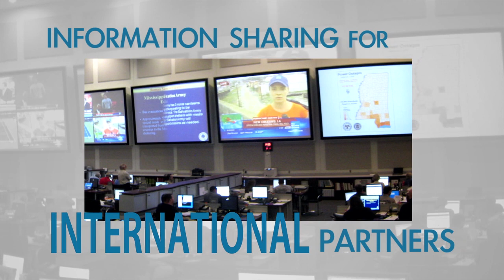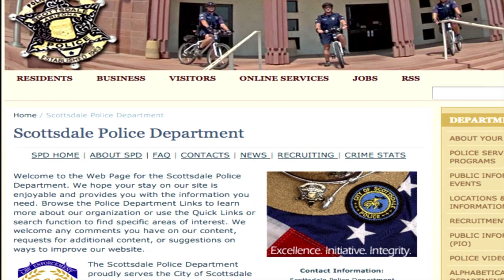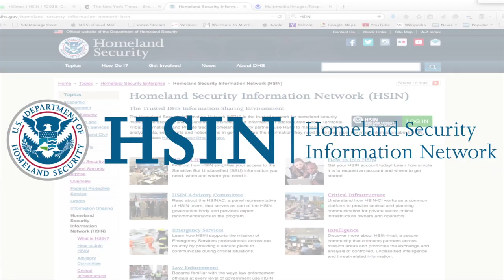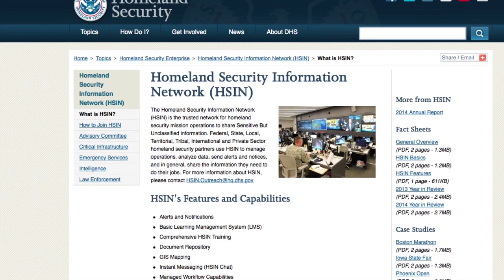Overcoming Communication Barriers at Super Bowl XLIX using HSIN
Tony Frangipane, Southwest Regional Director for DHS, shares how HSIN helped break down communication barriers between first responder agencies during major event management operations in Arizona, including Super Bowl XLIX.